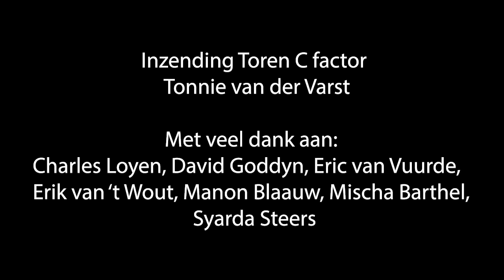NOT FINAL Toren C factor inzending Tonnie van der Varst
NOT FINAL VERSION
Toren C factor inzending Tonnie van der Varst - oktober 2019
Met dank aan:
Charles Loyen, David Goddyn, Eric van Vuurde, Erik van 't Wout, Manon Blaauw, Mischa Barthel, Syarda Steers